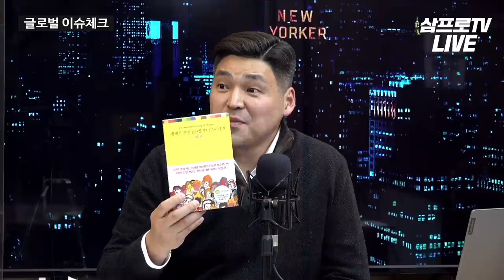항셍테크=순한맛? 중국 주식시장 뽀개기 f. 프리미아 파트너스 ETF 김찬영 이사